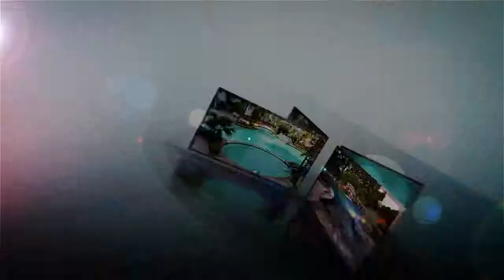VIP Pool Services - Pool Repair, Pool Maintenance, Outdoor Kitchen, Outdoor Living Areas and Patios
VIP Pool Services has been family owned and operated for 10 years in the North Texas area. They have knowledge and expertise in pool repair, maintenance, and in outdoor living areas, such as outdoor kitchens, fireplaces and patios. The VIP team are involved in every stage of renovation and maintenance, or of design, construction and finish of beautiful outdoor living areas.